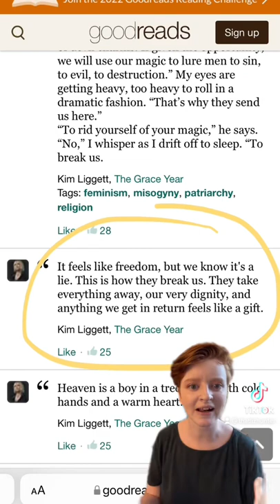The Grace Year Review